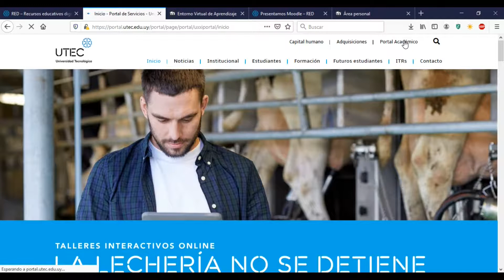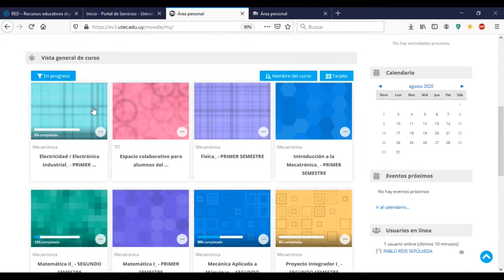Moodle - Introducción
Como acceder a la plataforma Moodle